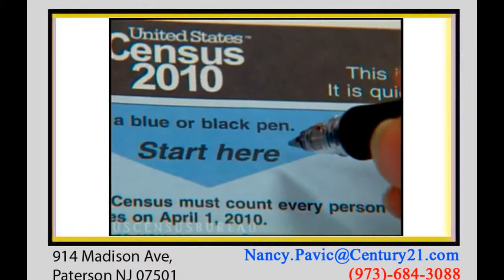A 2010 Census Message from President Obama